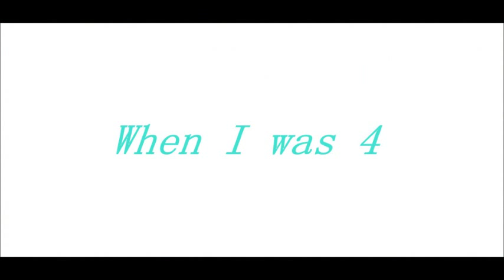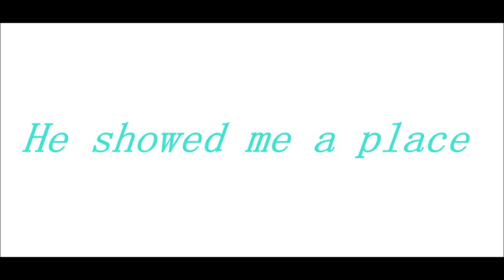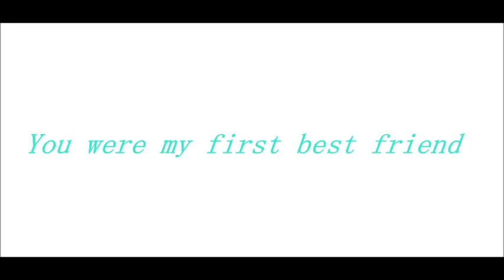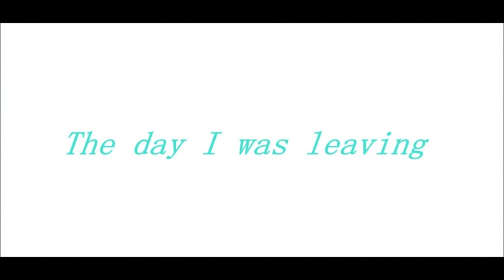[Maplestory] Short Tales: Childhood 1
A story of a young boy and his childhood friend that may lead to a unpredictable future.

Note: Pretty hard storyline to think up haha.